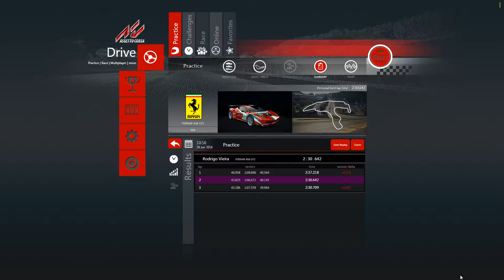Assetto Corsa - Ferarri 458 GT2 @ Spa francorchamps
We have shown something about netKar here in our channel This is the netKar's son: Assetto Corsa.

Astonishing graphics, amazing shadings, and a ultra-real sound! The Doppler  Effect and sound attenuation are fantastic!

As anyone can see on this video is a very good simulator to see, but is it good to drive as well? Well, I think so! Comparing to Automobilista, its Force Feedback is more realistic, and its tire model is really better than any rFactor 1 kernel simulators, such as Automobilista and GSC. You can easily control the car by gas pedal, and the behavior of the car is quite good! They made a really good job.

Comparing to rFactor2 and netKar,  well... I think Assetto is 80% to 90%. Anyway,  this simulator is a really good one, you can play alone or in multiplayer mode. Several leagues around the world can be found and i3 processor with a good graphic card is enough to run it!

About this video, this is a 458 GT2 Ferrari, from Af Corse team at 2014 Le Mans configuration. Actually they won 2014 Le Mans at LMGTE Pro Class, and were 15th overall. This car was driven by Bruni/Fisichella/Vilander.

Spa Francorchamps needs no introduction, is a challenging race track. Eau Rouge turn is one of the most difficult turns in the world, a lot of load transfer among the vehicle wheels force the driver to be very sensible to car behavior! The official site of the track is Enjoy the video!!